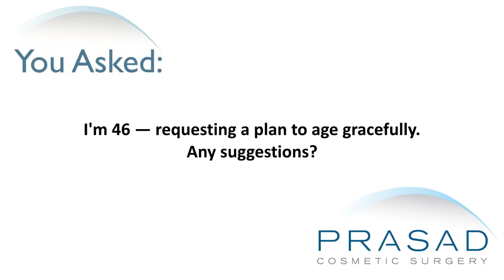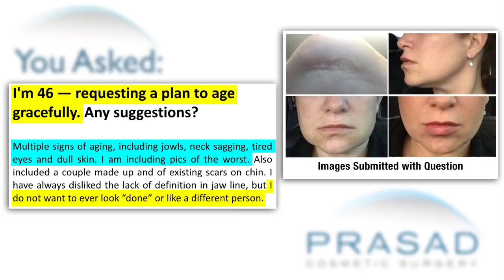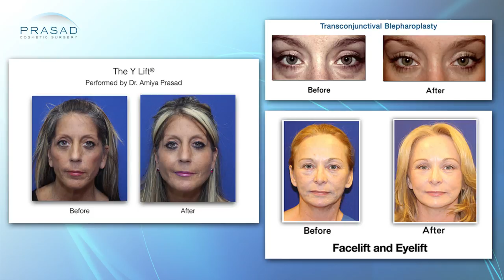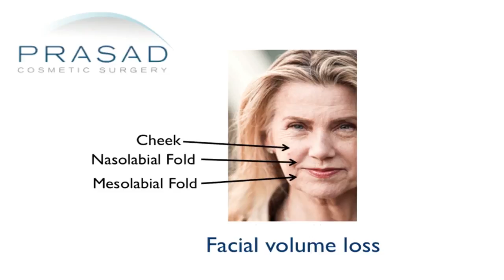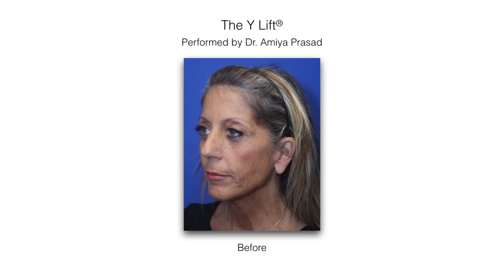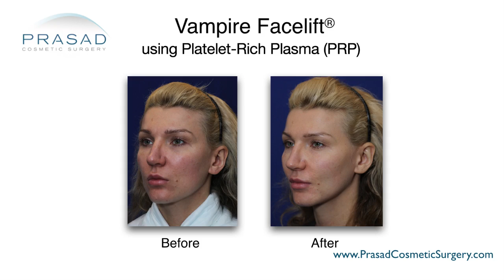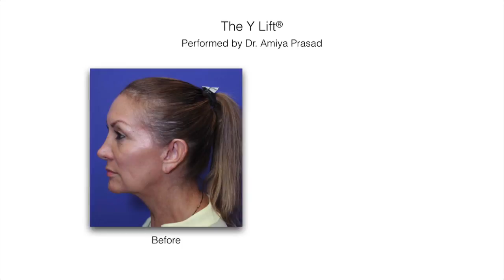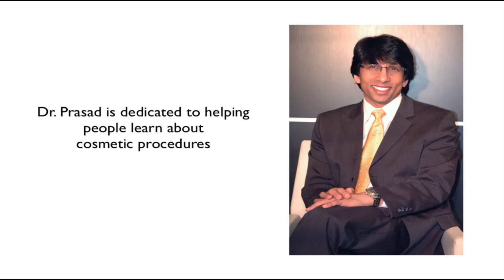Anti-Aging Treatment in Mid 40s is More about Non-Surgical Volume Correction than Facelifting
A 46-year-old lady is looking for a long-term plan to age gracefully. She says she has multiple signs of aging, from jowls, neck sagging, tired eyes, and dull skin. She says she has always been unhappy with the lack of definition in her jawline. She doesn’t want to look too “done” or like a different person.

New York oculofacial plastic surgeon Amiya Prasad, MD reviews her photos in this video, and explains that good cosmetic treatment does retain the unique characteristics of a person’s face, without looking like they had surgery done. However, at this lady’s age and by the appearance of her photos, Dr. Prasad would address the volume loss she is experiencing rather than having her undergo a facelift:

1:55 - Dr. Prasad’s background training and experience in facial aging, and samples of his work with facelifts
2:25 - How cosmetic procedures have become more accessible, but media has exposed people to the undesirable results of cosmetic treatment
3:00 - How patients now express what they want from cosmetic treatment, but also what they don’t want
3:14 - How media and pop culture have shown unnatural results of cosmetic procedures
3:36 - Dr. Prasad’s skincare line, facelift work, and non-surgical cosmetic treatments that make him a primary doctor for beauty
3:48 - Why having several cosmetic concerns means that people need to set priorities of what they want treated
4:09 - Why people assume that jawline definition requires surgical lifting, but skin laxity determines whether a lift is needed or not
4:44 - Why many people in their mid-40s may not require a surgical lift to improve jawline definition, but rather address volume loss due to aging
5:00 - The two things that happen in facial aging - volume loss, and sagging
5:16 - How giving the jawline definition can be done with non-surgical procedure called the Y Lift®, which uses deeper placement of cosmetic fillers on the stronger bone structure
6:19 - How the Y Lift® can restore structure to the cheekbones as well, all while looking very natural
6:36 - The importance of an artistic cosmetic surgeon and the following of the Golden Ratio to restore beautiful and natural looking balance to the face
7:10 - Coming up with a list of priorities and working with the doctor is an important part of the plan for addressing aging, before procedures and expense are decided on
7:31 - How improving facial skin quality can also be done non-surgically
8:03 - Types of facials to improve complexion
8:28 - How the Y Lift® and a HydraFacial can be combined into one sitting, which is often done by tourists to New York City
9:09 - Why meeting with a cosmetic doctor who can do many different things is a good idea for overall facial rejuvenation as they have no bias dictated by their specialty
10:02 - Why spending a lot of time on the doctor’s consultation leads to better satisfaction for the long-term